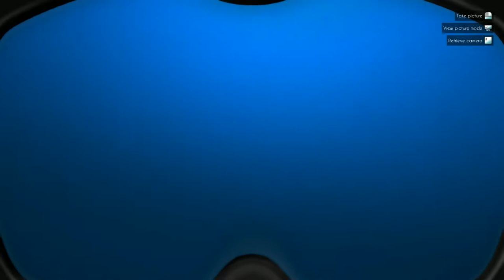World of Diving update 14 SS Yongala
A jam-packed update, that will let you explore the deep ocean together, and to be more specific: the ancient SS Yongala passenger shipwreck, which has been resting on the seabed in the Great Barrier Reef at 30 meters (that's about 100 feet) depth, for over a century.